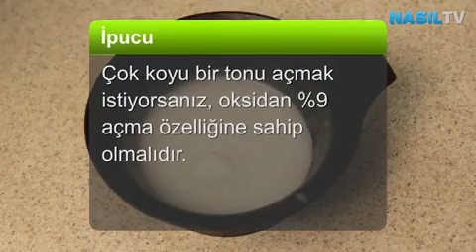How to open a hair color?